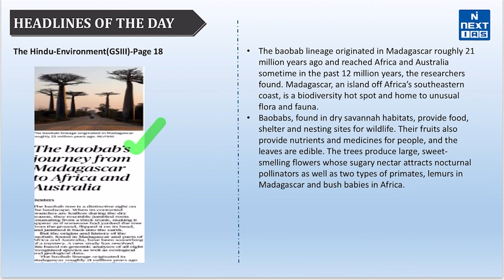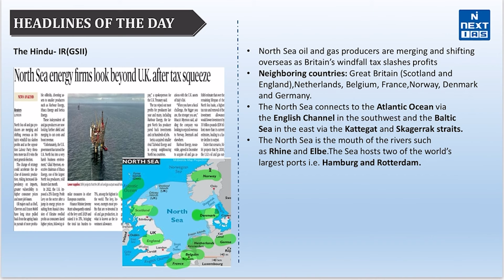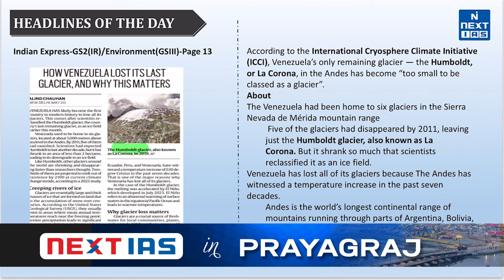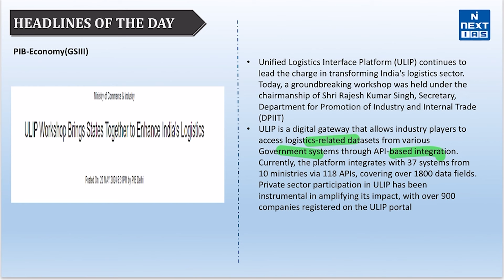21 May 2024 Daily Current Affairs | News Headlines Today | UPSC Prelims 2024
Dear Aspirants, Reading newspapers and critically analyzing relevant articles is the most important element of UPSC Civil Services Exam preparation.

The best source of daily current affairs study material is newspapers, and experts believe that THE HINDU,  The Indian EXPRESS, Mint, and Press Information Bureau (PIB) are invaluable in this regard. If you're looking for a good source to cover daily current affairs for the Civil Services Exam (CSE), look no further.

Keep Learning!